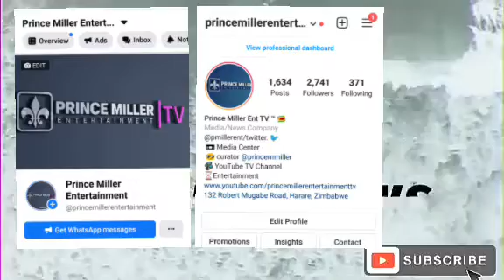PASSPORTS • GOOD NEWS FOR DIASPORANS • DAILY NEWS